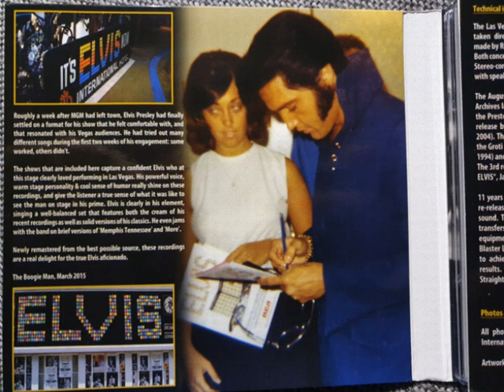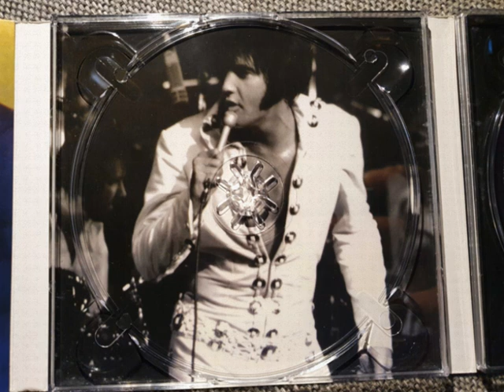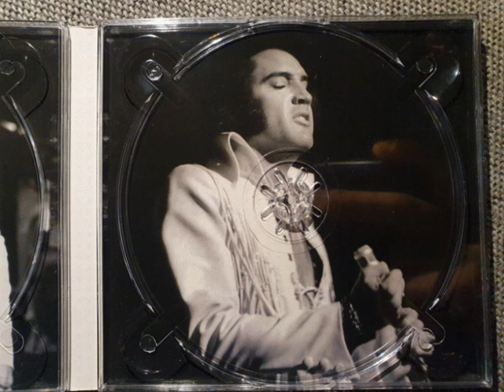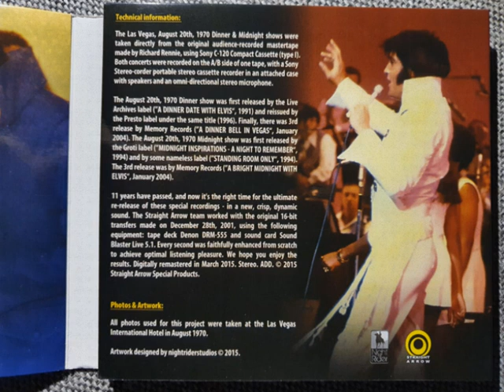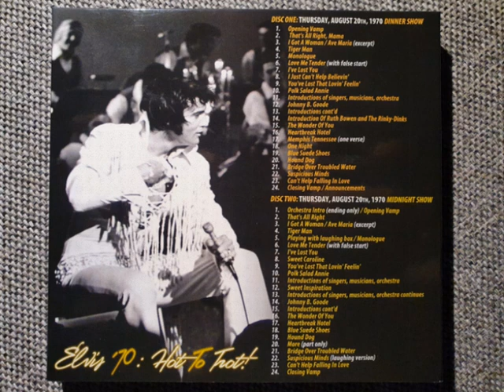Elvis Presley CD - Elvis 70: Hot To Trot! - CD 01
Full Show!
August 20, 1970 DS
Released by: Straight Arrow in 2015
Audience Recording!